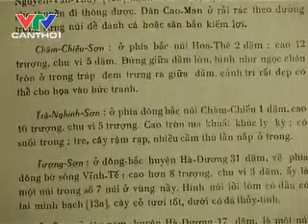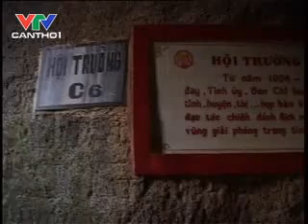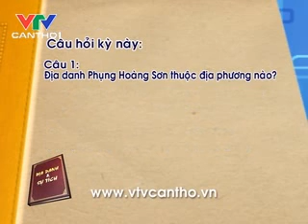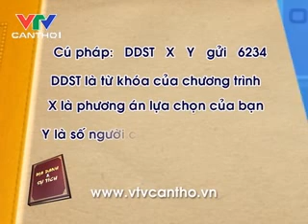Phụng Hoàng Sơn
Trên miền Thất Sơn, An Giang có một dãy núi tồn tại với 3 địa danh : Phụng Hoàng Sơn, Núi Tô và Cô Tô. Mỗi tên gọi đều ẩn chứa bao điều lý thú vừa hư vừa thực ...